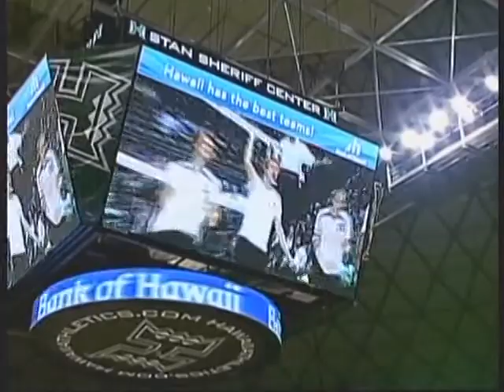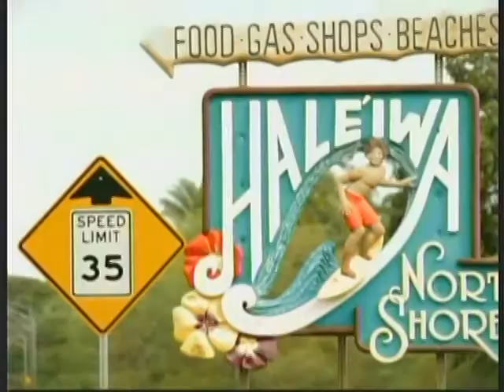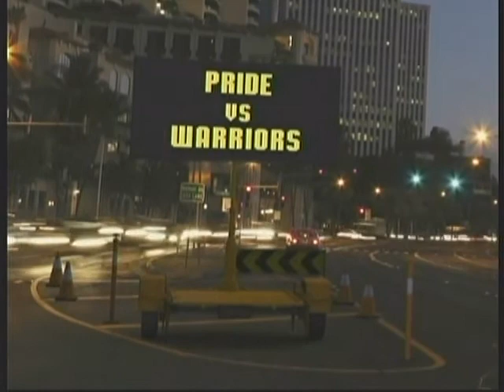Hawai'i Warrior Men Volleyball 2012 - #13 Hawai'i Vs Springfield (Part 1 of 4)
2012 Outrigger Hotels Invitational - The Warriors (2-1) hit .437 as a team, including a blistering .520 in the second and third sets. Senior outside hitter Steven Hunt had a match-high 16 kills and hit .371 while freshman outside hitter JP Marks added 12 kills on .429 hitting. Middle blocker Nick West had seven kills with no errors in 11 attempts and a match-high six blocks.